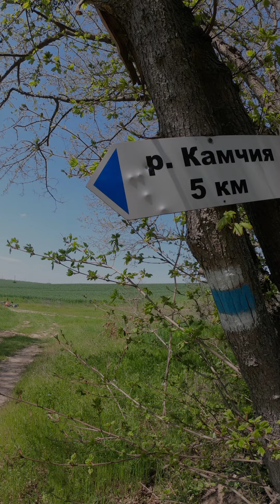PontEpic- от Дуранкулак до Резово с колело по черни пътища и пътеки.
Източната граница 400км 3дни Възможно най-близо до физическата граница или морето.